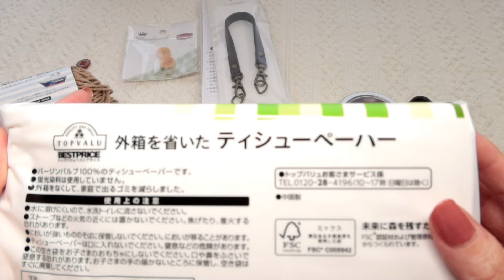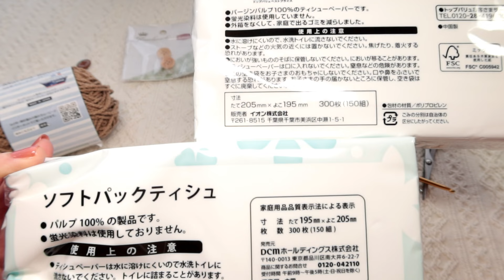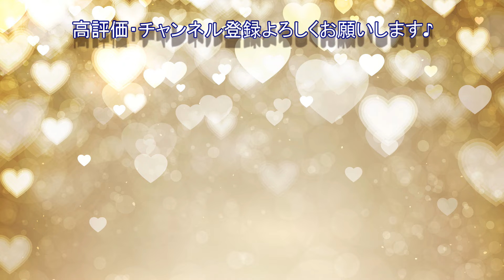◆箱無しティッシュカバーの編み方◆吊り下げに出来るので車内にも、ティッシュの出し入れ簡単♪【かぎ針編みcrochet】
今回は、外箱が無いティッシュのカバーを編んでみました。
セリアで購入した持ち手を上部に付けて、車でも使用できるようにしています。

編み目もぽこぽことしていていとても可愛いですよ。

持ち手を付けなくても、普通のティシュカバーのように使用して頂けるので、ぜひ編んでいただけるとうれいいです。

※糸の紹介は動画内でご説明しています。

いつも見ていただいてる皆様の温かなコメント、応援コメントにとても勇気づけられたり元気の源になっています。
みなさんからのたくさんのコメントまってます(*^-^*)

皆様の温かいコメントが動画を作る上の励みになっています。